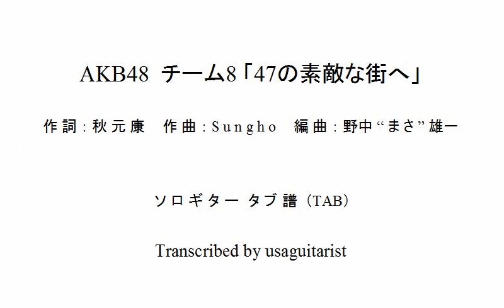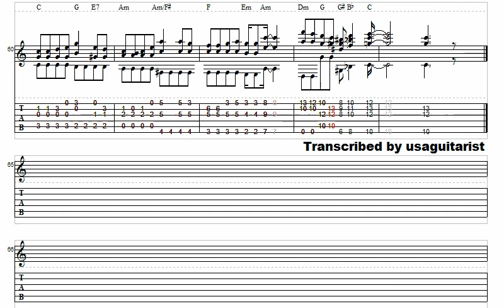AKB48 チーム8「47の素敵な街へ」ソロギター タブ譜 Guitar Tab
チューニングはドロップ(ボトム/６弦)Ｄ
ワンハーフVerです。
AKB48 Team 8 "47 no suteki na machi e" guitar Tabs
Drop D Tuning(6th strings=D)

2014年8月 AKB48 37thシングル「心のプラカード」劇場盤収録
2015年1月 AKB48 4thアルバム「ここがロドスだ、ここで跳べ！」Type-A 初回限定盤収録(MV)
作詞：秋元 康　作曲：Sungho　編曲：野中“まさ”雄一
センター：中野郁海

【MV】４７の素敵な街へ （Team 8） Short ver. / AKB48[公式]